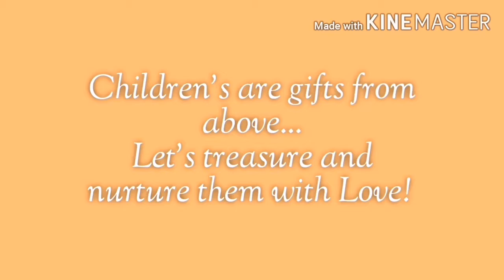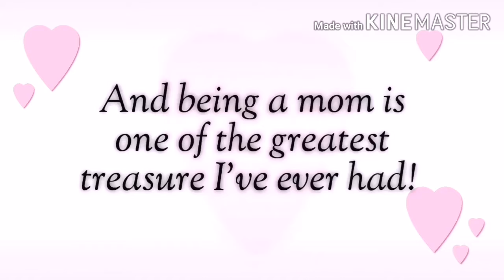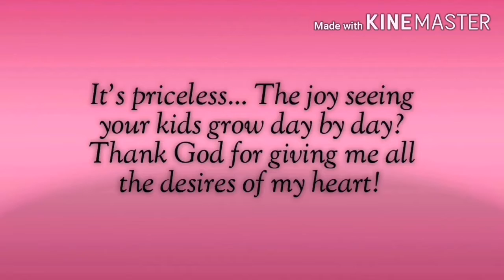My Baby Dawn Song and Dance l Senorita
My Baby Dawn Song and Dance Senorita . At the age of 3 or 4 mos I've hear her humming/ singing with full volume voice! Hahaha! How awesome it is hearing your daughter singing at that very young age until now she loves not just to sing, but to dance and even act out what she saw... I'm so blessed to be a mom if this cutie, lovely little angel of mine..